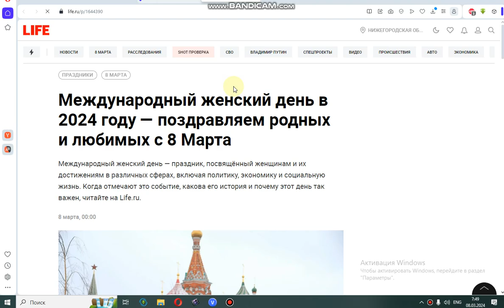8 марта к праздника женский днём